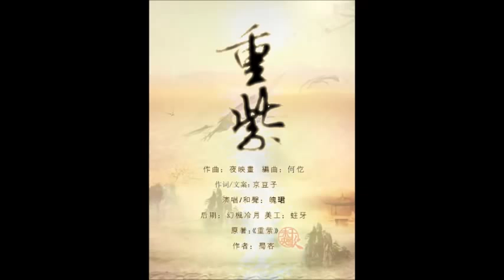重紫 by 魄珺.mp4